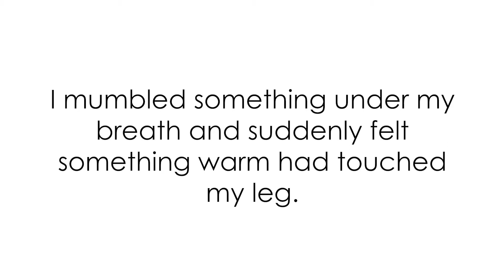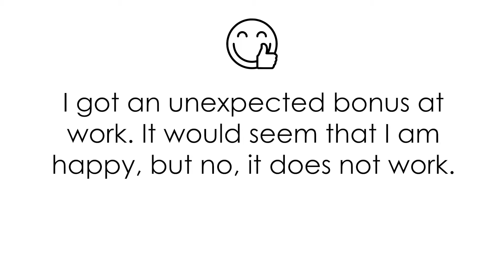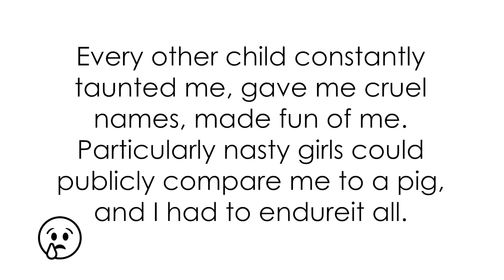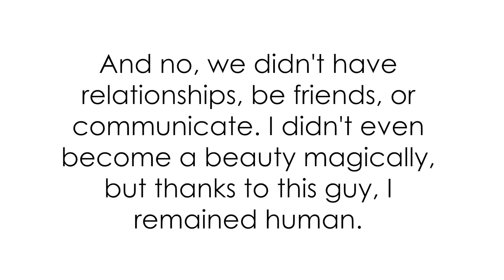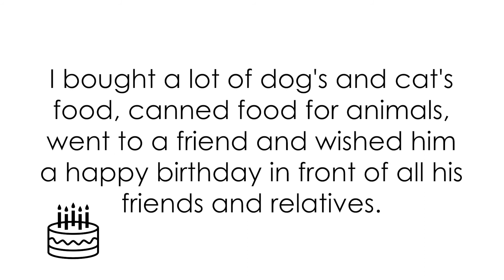The most generous person on earth | 5 kind stories from Russia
Hello, guys!
Looks like our world needs more kind people and good deeds, however, we will try to do our world better today. How? Of course by telling stories! Which stories? Stories, which happened with russian people in their real russian lives. Our stories are always true, sometimes funny, sometimes scary, but they are always cool. So we hope you will like new portion of our kind stories! Have fun!

💖Stories💖
0:00 - Beginning
0:21 - Interesting game for you
0:31 - A Little Hug
1:12 - Bots of happiness
1:43 - Be Human
3:34 - Homeless charity
4:15 - Food Celebration